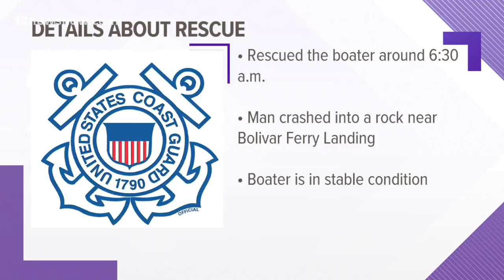Man rescued after boat crashed into rock near Bolivar Ferry Landing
The boater is blaming poor visibility for the crash.